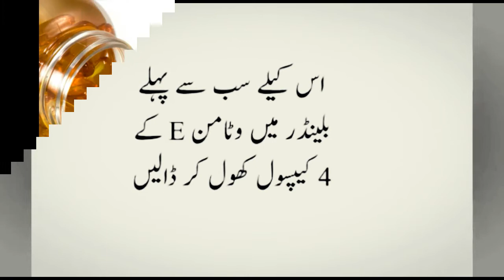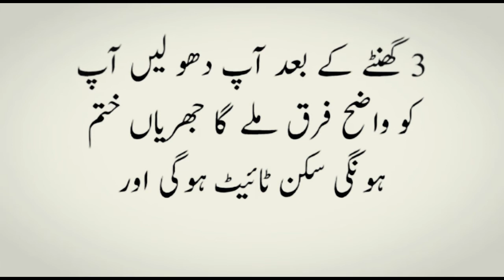how to remove wrinkles from face,hand and neck at home/Natural Home Remedies For removing wrinkles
Dr Khurram Wrinkles Removal And Fairness Mask Skin Tight Wrinkles Free Neck And Hands
Hello friends
 In this you will see Dr Khurram Wrinkles Removal And Fairness Mask Skin Tight Wrinkles Free Neck And Hands
From this tips you can remove wrinkles and get your fair bright and beautiful skin.Dr Khurram is a best skin specialist Herbal Doctor.